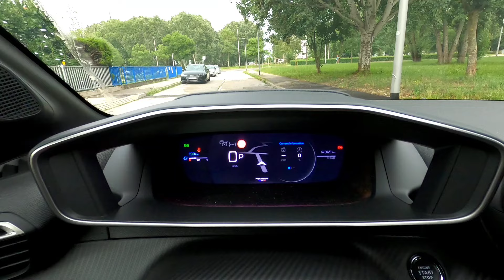2023 Peugeot 208 GT [1.2 Hybrid, 100 HP] POV Test drive CARiNIK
NEW Peugeot 208 Facelift (Phase 2) on POV test drive.

00:00 Intro
00:13 Exterior
00:33 Trunk (boot space)
01:05 2nd row legroom
02:00 wheel (tyre)
02:09 Driver position
02:26 i-Cockpit
02:43 Material check
03:02 Camera
03:20 Wireless charging (Huawei P60 Pro)
03:30 Glove box
04:10 Engine
04:55 Driving
06:42 Bumpy road
09:01 Avenue driving
11:33 Highway
14:40 Avenue driving